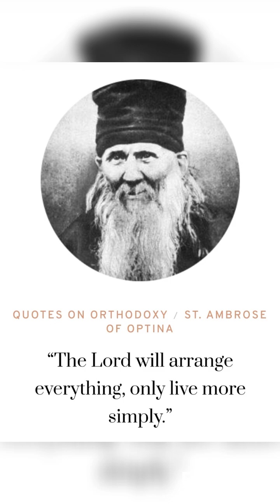Alaska in my heart , Oct 2024'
Alaska  Oct 2024'